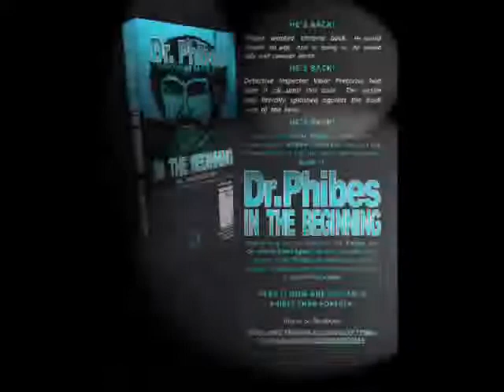DR. PHIBES BOOK III VIDEO TRAILER No.03.wmv